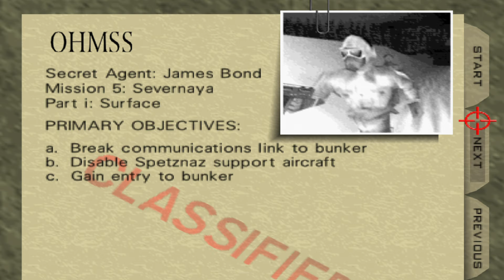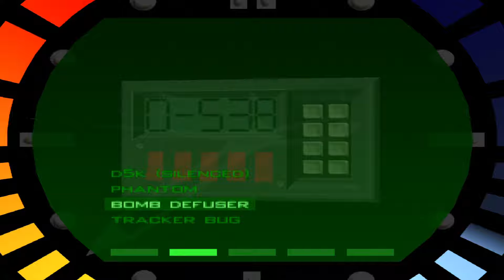THERE WILL NEVER BE A BOND BETTER THAN THIS (GOLDENEYE 007)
my childhood in 1 video